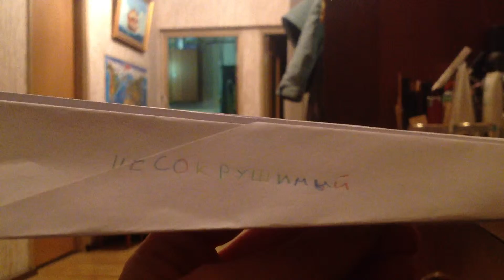Бумажный герой (часть 2)